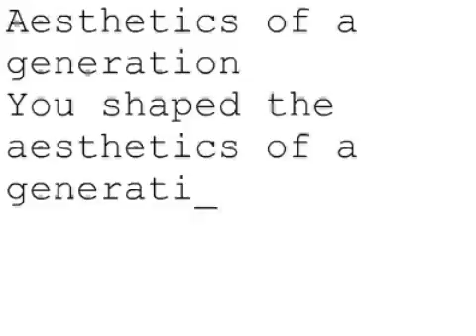Remembering Steve #148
Aesthetics of a generation
You shaped the aesthetics of a generation. Thank you, Steve.
Bryan from Buchanan, VA